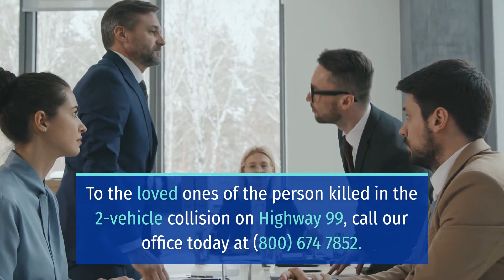ONE PERSON ARRESTED IN TRAGIC DUI CRASH ON HIGHWAY 99 [CHICO, CA]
Chico, CA (December 18, 2023) On Saturday evening, 26-year-old Shelby Alvarez of Chico was arrested after a 2-vehicle collision on Highway 99 that led to the death of a driver.

According to CHP Chico, the deadly 2-vehicle collision happened on Highway 99, just north of Highway 32, at about 11 p.m.

Reports say that Alvarez was driving southbound on northbound Highway 99 and collided with a Corvette in the same lane.

The impact of the collision sent the Corvette driver partially ejected off the car and suffered fatal injuries.

Officials says that Alvarez was determined to be intoxicated, authorities arrested the Chico woman and booked into the Butte County Jail on the multiple charges. Authorities are investigating the deadly collision and have not released further information at this time.